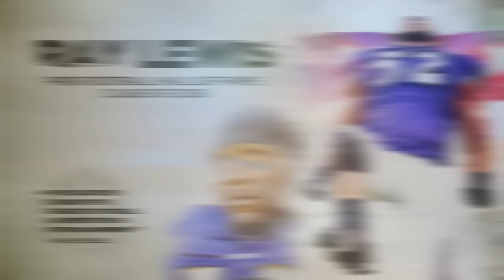Ray Lewis & Ed Reed's Emotional Talk About Their Phenomenal Careers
Baltimore Ravens legends Ray Lewis and Ed Reed talk about what greatness means to them.